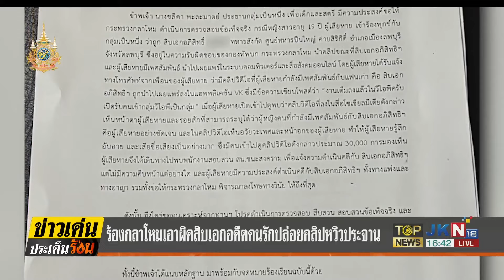สาวร้องกลาโหม "ทหารอดีตคนรัก" ปล่อยคลิปบนโซเชียล | TOPNEWSTV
สาวร้องกลาโหม "ทหารอดีตคนรัก" ปล่อยคลิปบนโซเชียล